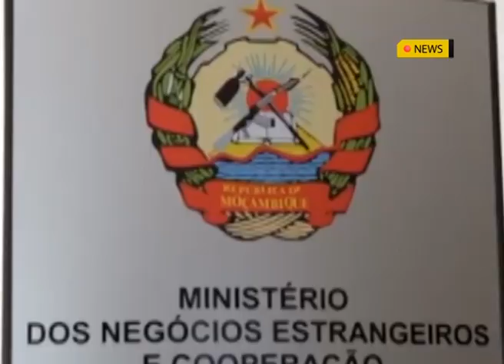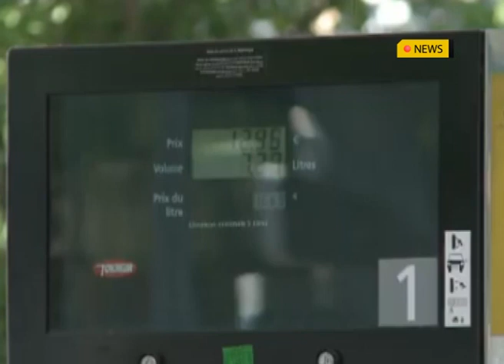MOZAMBIQUE IS NOW SAFE: TotalEnergies can resume its gas project, says head of state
The Mozambican president, Filipe Nyusi, assured on Wednesday that the conditions are met to allow TotalEnergies to resume its huge natural gas exploitation project in the country, suspended since 2021 following a major jihadist attack, a few kilometers away.